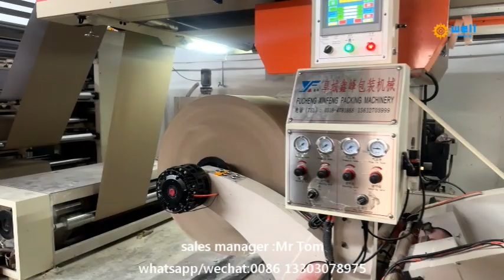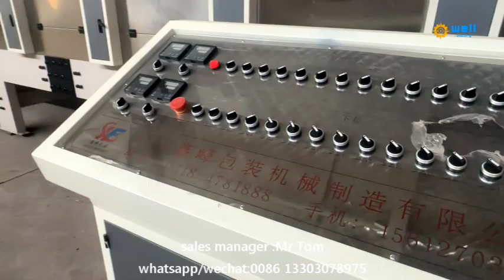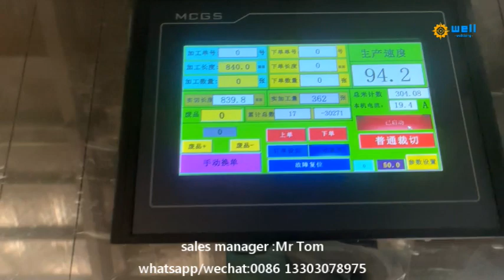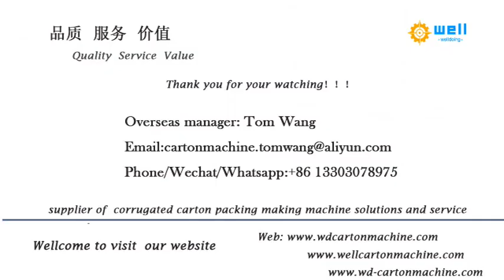solid paper cardboard production line